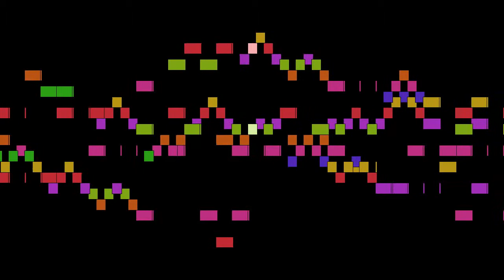Grzegorz Gerwazy Gorczycki - Laetate Jerusalem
Laetate Jerusalem, by Grzegorz Gerwazy Gorczycki, with animated score.

FAQ:

Q: Who is Grzegorz Gerwazy Gorczycki?
A: A Polish Baroque composer.